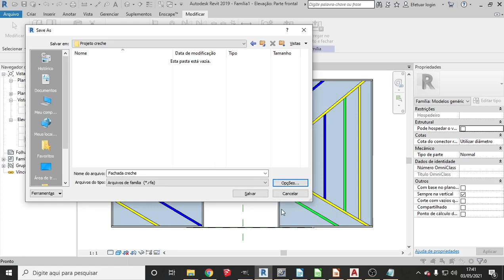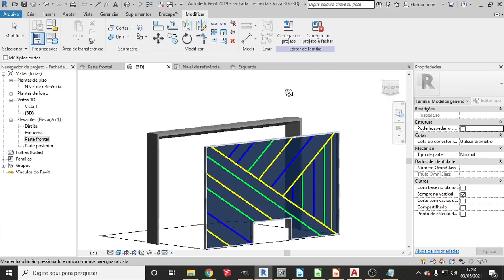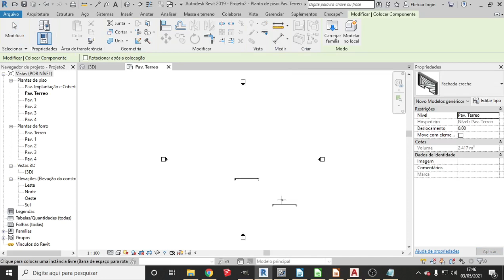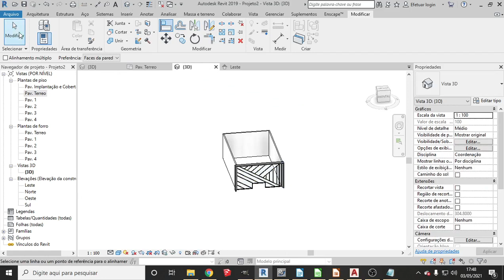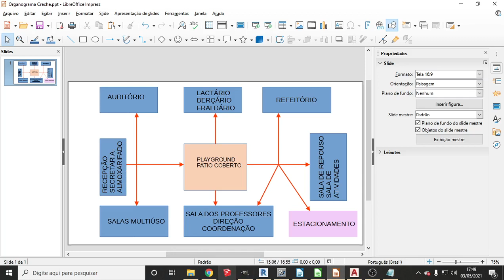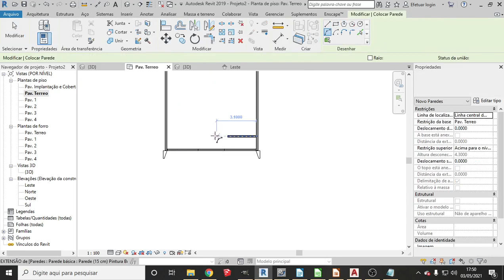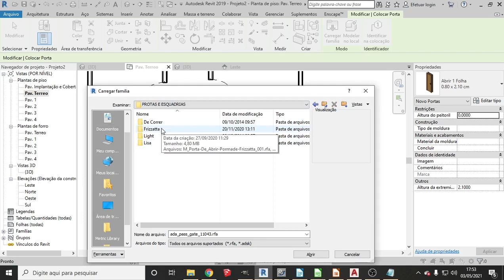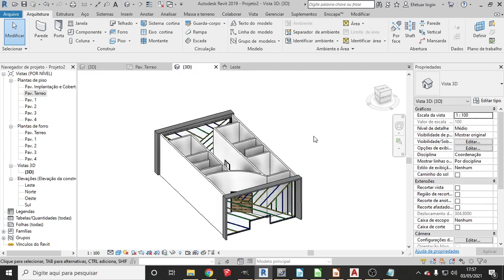Projeto creche projetando recepção secretaria parte 3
Nosso projeto da creche esta tomando forma e sendo feito com uma qualidade que temos usando as ferramentas do Revit...